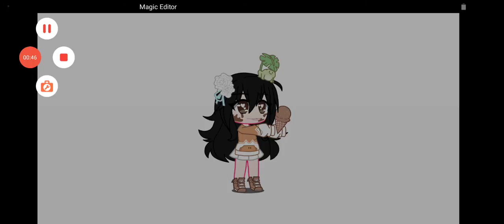14 January 2022